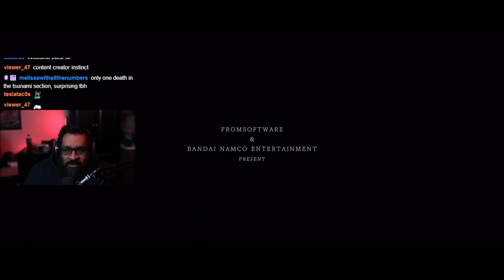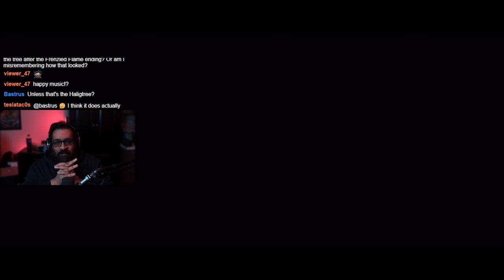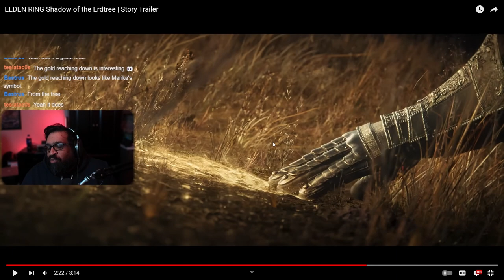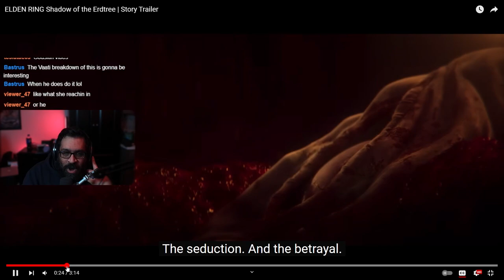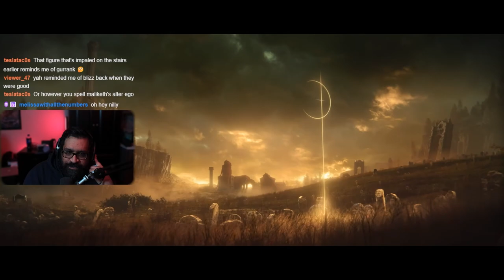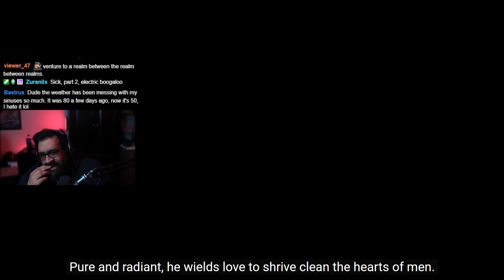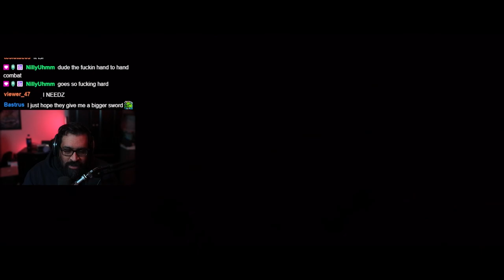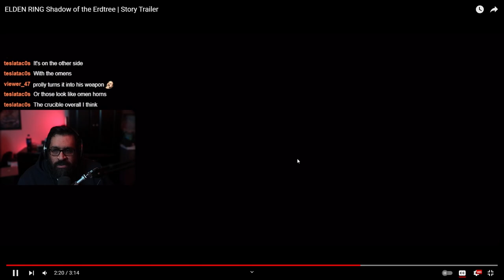Elden Ring DLC Story Trailer REACTION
New Story trailer is here for the Elden Ring DLC Shadow of the Erdtree. Lets break it down!